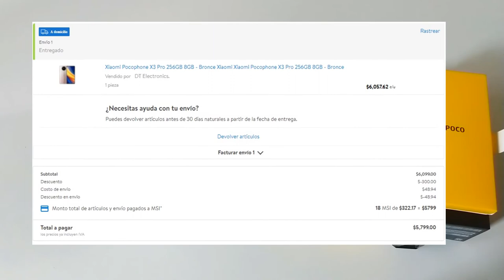✅ UNBOXING Celular XIAOMI Poco X3 PRO Bronce 256Gb 8Gb RAM y SnapDragon 860 Android 11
Unboxing de celular Poco X3 Pro de la marca Xiaomi, aprovechando el HOT SALE en Walmart.com.mx y con el proveedor DT Electronics de Doto.com.mx

Precio Final Aproximado $4799.00 MXN